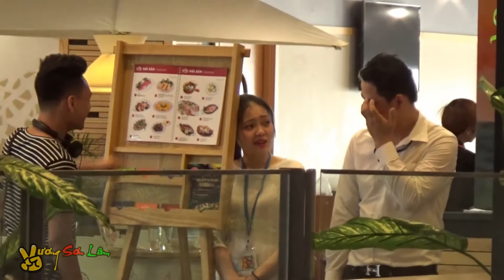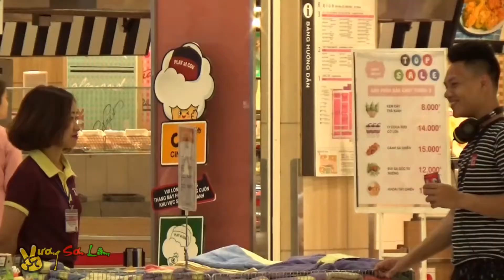Prank Đi mua đồ lót cho bạn gái, cười thối ruột! Buy underwear Prank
MORE CHANNEL